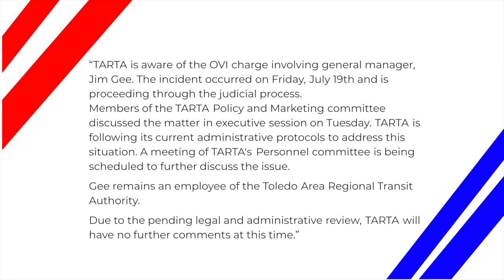TARTA General Manager Arrested On OVI Charges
Jaden Jefferson | 7•25•19 | Instagram | Facebook | Twitter | YouTube |

WATERVILLE, Ohio (JR/EN)— TARTA general manager James Gee was arrested on OVI charges in Waterville on Friday.

He refused to take a breathalyzer. A caller called police and said they saw a car swerving on I-475. He will appear in court August, 15th.

TARTA is holding an emergency meeting. The emergency meeting will be held at 3pm. Among the discussions James Gee will be one out of many other topics including the death of board president Chuck Larkins.

TARTA Released This Statement:

“TARTA is aware of the OVI charge involving general manager, Jim Gee. The incident occurred on Friday, July 19th and is proceeding through the judicial process.
Members of the TARTA Policy and Marketing committee discussed the matter in executive session on Tuesday. TARTA is following its current administrative protocols to address this situation. A meeting of TARTA's Personnel committee is being scheduled to further discuss the issue.
Gee remains an employee of the Toledo Area Regional Transit Authority.
Due to the pending legal and administrative review, TARTA will have no further comments at this time.”